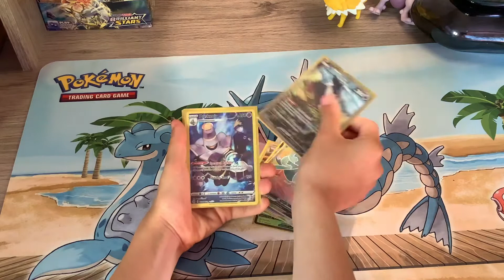Comment which is your favourite